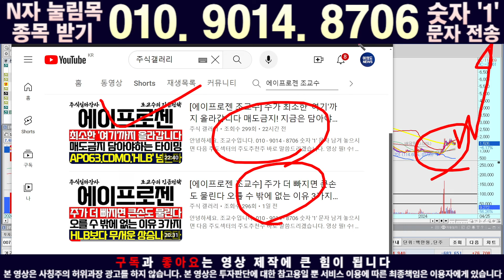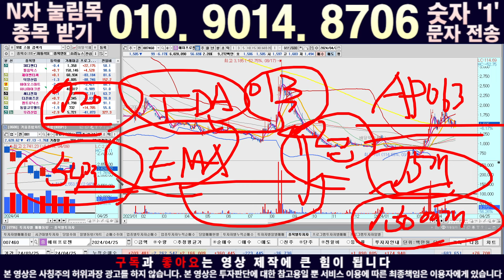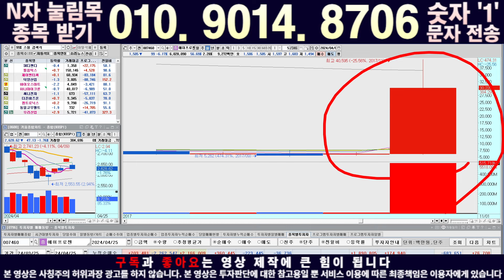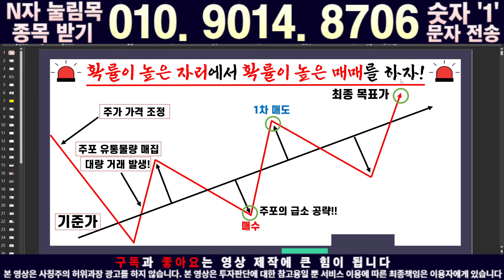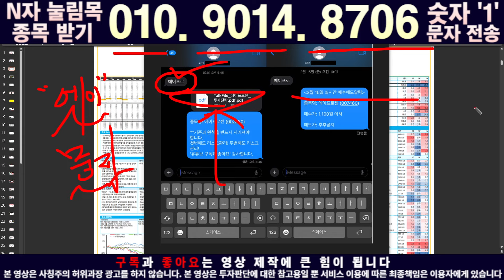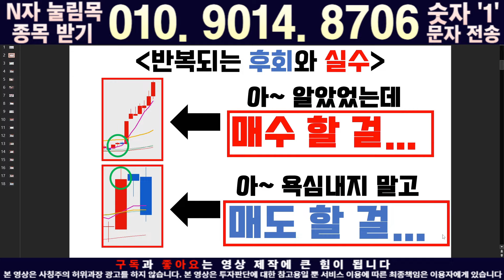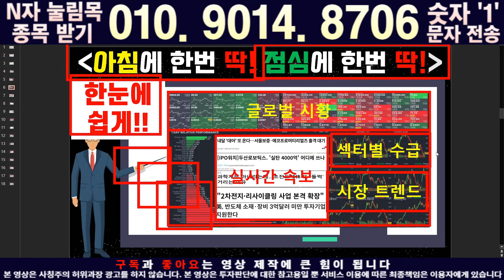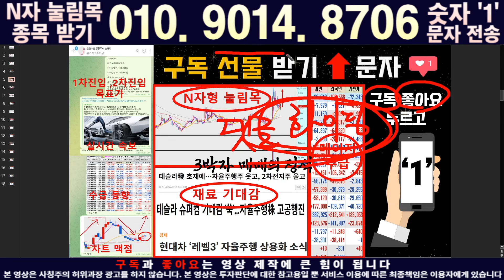[에이프로젠 조교수] 긴급! 예상치 못한 상황 발생! 장악형 음봉 -6% 급락사태! 무조건 '이렇게' 해야 합니다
안녕하세요. 조교수입니다. 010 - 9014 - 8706 숫자 '1' 문자 남겨 놓으시면 다음 주도섹터의 주도추천주 바로 말씀드리겠습니다.